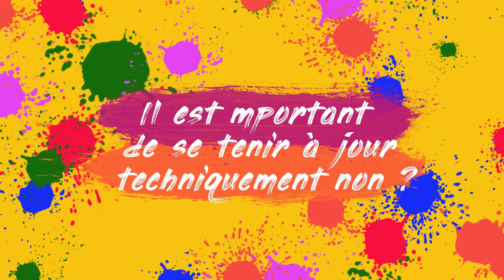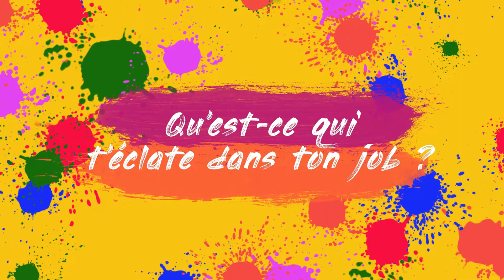Jessy TIENE | Agence de référencement naturel | CARBAO Roanne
Cliken Web

✅ Création de site internet sur-mesure
✅ Référencement Google via un logiciel Breveté à l'INPI So REF - FR3071940
✅ Référencement Google géo-localisé
✅ Suivi et accompagnement communication Google
✅ Protection e-Réputation via Avis Go logiciel de récolte d’avis certifié en ligne